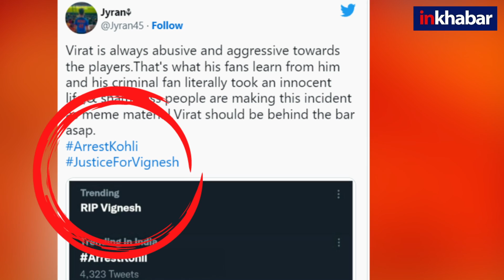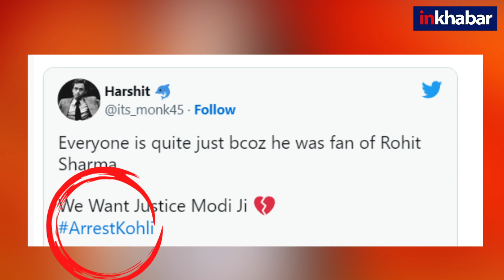Virat Kohli Fan Killed Rohit Sharma Fan: पूर्व कप्तान को गिरफ्तार करने की उठी मांग | Tamilnadu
तमिलनाडु में दो फैंस को बीच रोहित शर्मा और विराट कोहली के फैंस के बीच बेस्ट क्रिकेटर को लेकर विवाद चल रहा था। इसी क्रम में विराट के फैन ने रोहित के फैन की हत्या कर दी। इसके बाद से सोशल मीडिया पर विराट कोहली को अरेस्ट करने की मांग हो रही है।